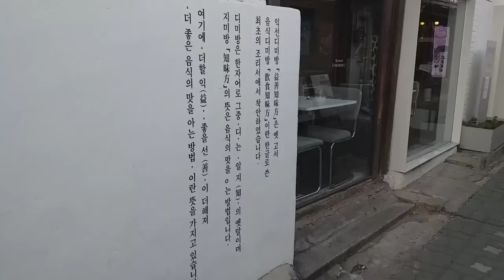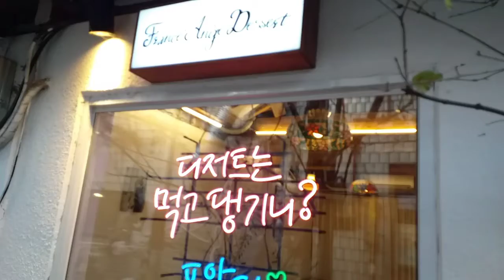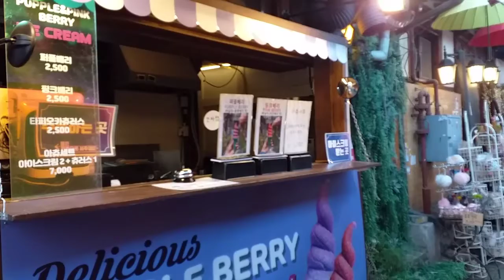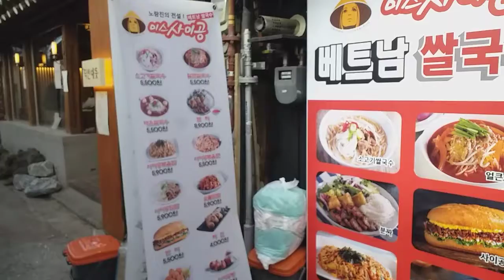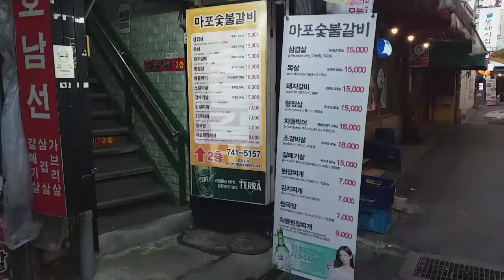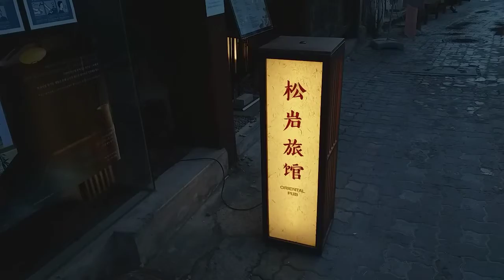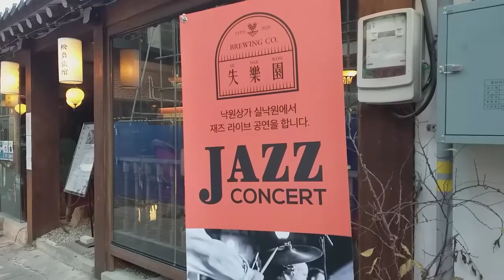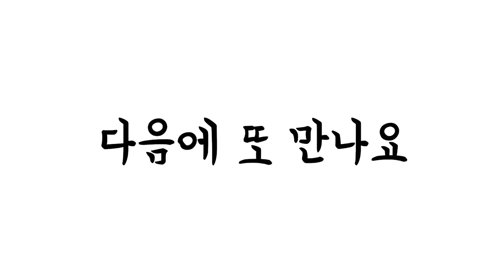탐방했어요-익선동한옥거리낮풍경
2021년 11월 29일 오랜만에 종로3가에 위치한 익선동한옥거리를 둘아 본 하루였습니다. 기회 만들어서 지인과 함께 이곳에서 식사도 하며 시간을 보내려합니다.